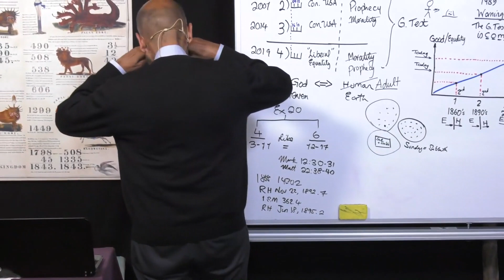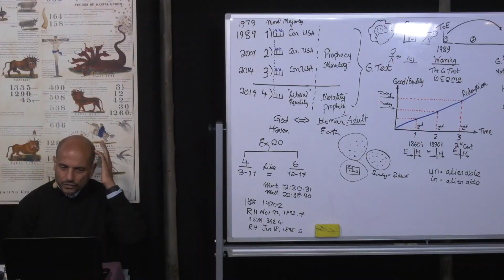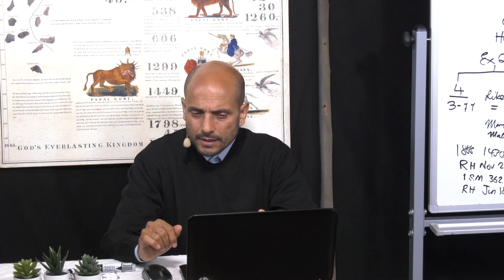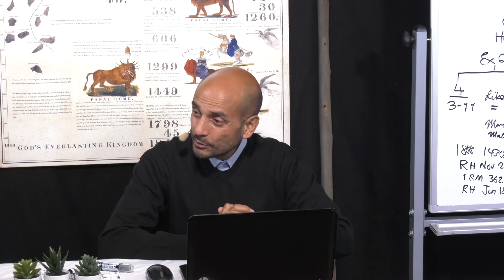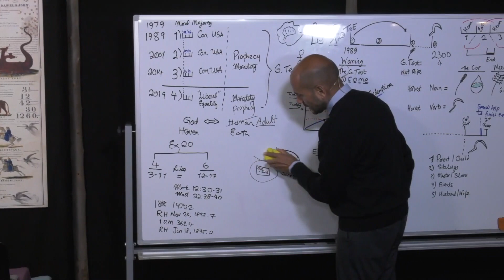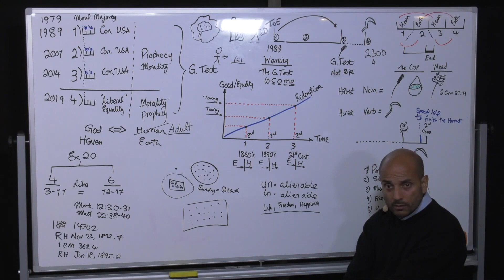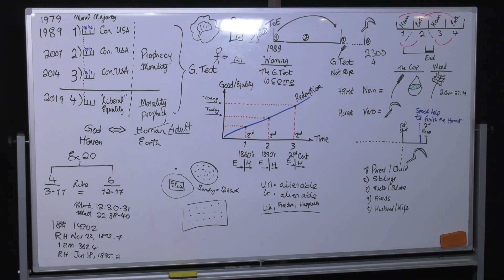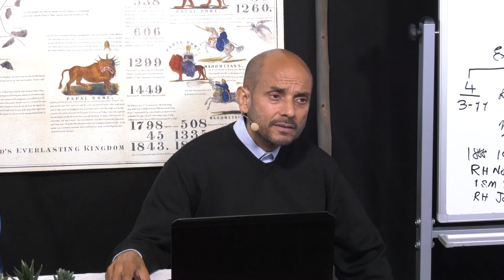EDP FIN Mai 2020 - 130. PB: Protéger les Minorités - 14/05/2020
Suite de l'Ecole Des Prophètes organisée par Future Is Now (F.I.N.) mai 2020 au Portugal avec comme enseignant Parminder Biant. Le sujet de l'Égalité, de la règle le littéral puis le spirituelle est abordée dans le contexte de 1 Jean 4.20
" Si quelqu’un dit : J’aime Dieu, et qu’il haïsse son frère, il est un menteur ; car celui qui n’aime pas son frère qu’il voit, comment peut-il aimer Dieu qu’il ne voit pas ?"

La numérotation des vidéos est faite selon l'ordre de classement de FIN.
Les vidéos sont traduites oralement en français. Il n'y a pas de notes.
Les vidéos d'origine se trouvent sur la chaine youtube FIN1844

Visitez notre site internet, nous postons régulièrement du matériel écrit.

Bonne étude.